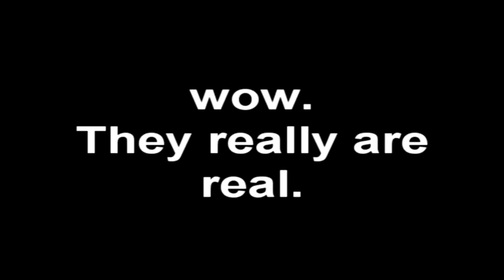Illuminati Sighting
Wow. Take Screenshots before the government takes it down.